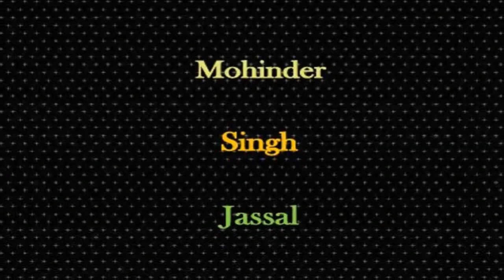ਨੀ ਭਾਬੀਏ ਚੜ੍ਹਾਈਏ ਚੂੜੀਆਂ | Ni Bhabiye Charhaiye Churhian | Swaran Lata | Lyrics Inderjit Hassanpuri